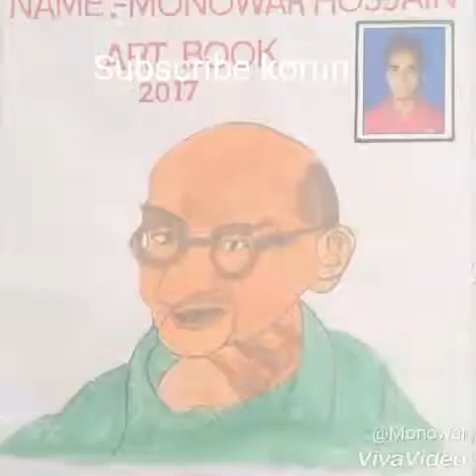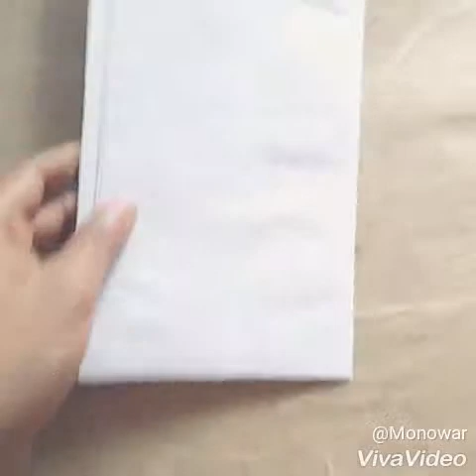M... Monowar +Assam 7662906192